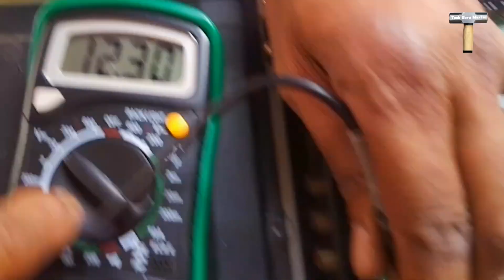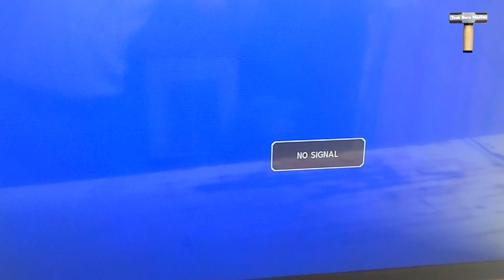HOW TO INSTALL MULTI INVERTOR BOARD IN MULTI SERIES BACK LIGHT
In this video you can see how to install multi inverter borad in videocon 32"led tv because videocon set have different type of back light which have multi series.

led tv inverter board repair,led tv me kitne voltage ka inverter lagaye,
led tv 12 v inverter connection,how to install inverter board in led tv,
led tv inverter mortified combo board

how to install universal backlight driver,
how to add external backlight driver to led tv,